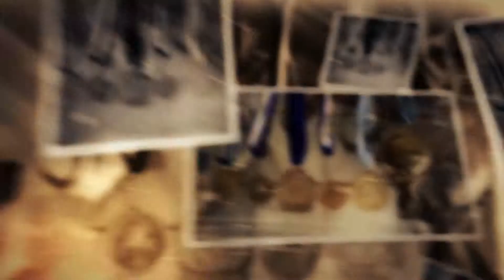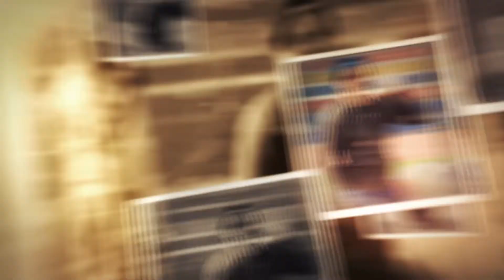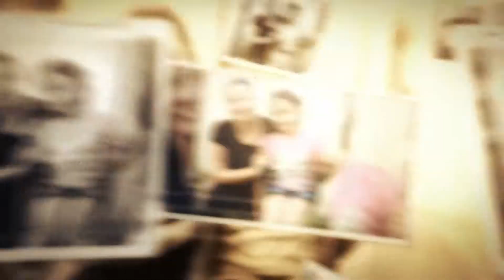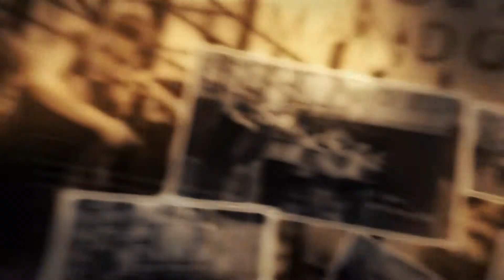CrossFit FE Día de las Madres